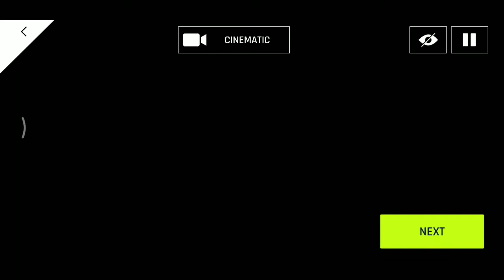Asphalt 9 Legends Gameplay 2020 - Ultra Graphics - Best racing Game?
Asphalt 9 Legends Gameplay 2020 - Ultra Graphics  HD
The best racing game in terms of Graphics